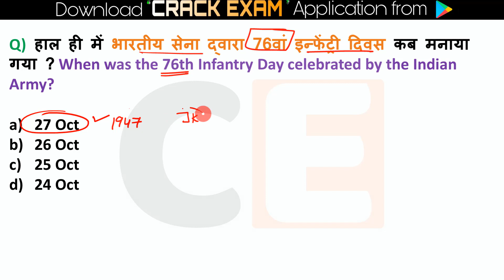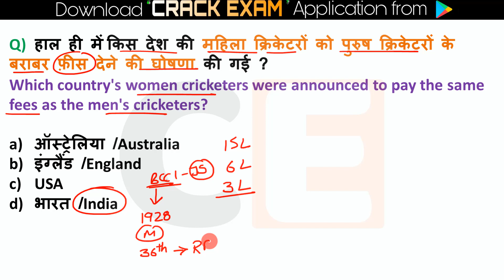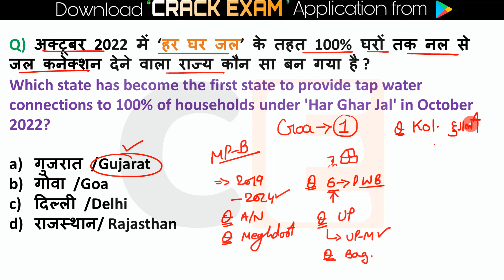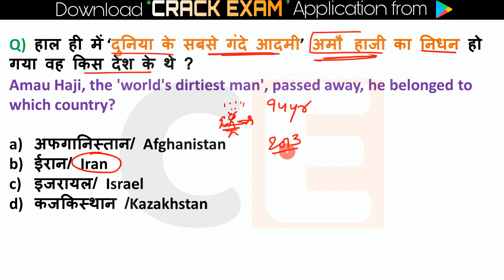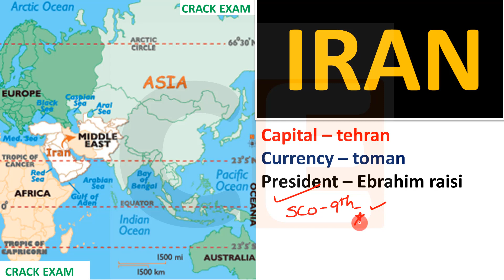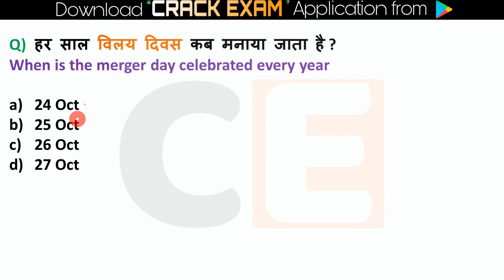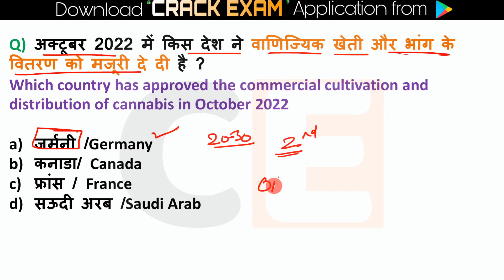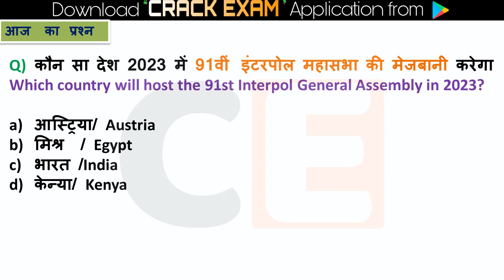28 October 2022 Current Affairs in hindi 🇮🇳 | India & World Daily Affairs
Current Affairs 28 Oct 2022  Current Affairs Daily ,Today Current Affairs SSC, Bank , Group D, NTPC , State , Railway Exams, Ravi study iq Current Affairs 2022

Next Exam 26 Sep  2022 Current Affairs , current affairs today in hindi Next exam current affairs
 26 Sep 2022 Current Affairs|Daily Current Affairs in hindi, next dose

next exam current affaris ,26 Sep 2022next exam current affairs,